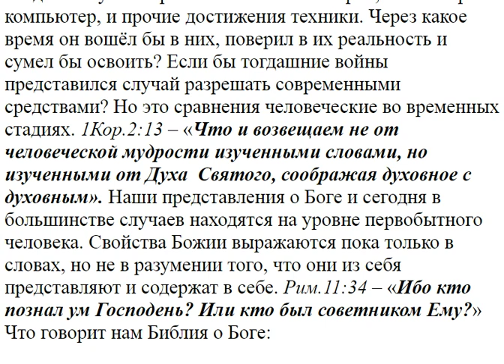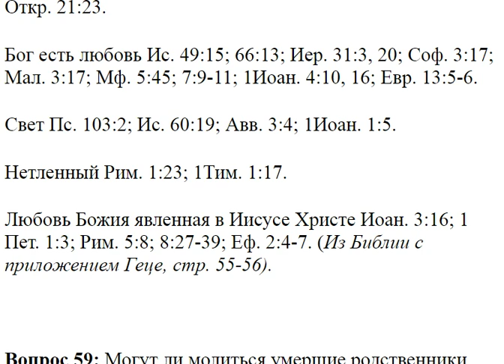58. Как может быть, что молятся тысячи, и Бог их всех слышит?